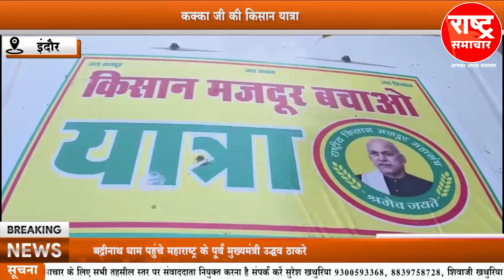कक्का जी की किसान यात्रा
कक्का जी की किसान यात्राrashtrasamachar